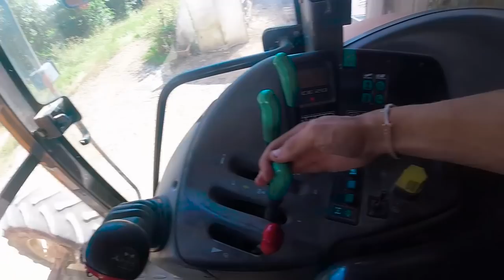ON PART DÉCHAUMER LES CHAUMES DE BLÉ ! FUITE D'HUILE - VLOG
Salut c'est Bastien ! Bienvenue sur la Chaîne !
Aujourd'hui je vous emmène déchaumer les chaumes de blés !

📱 Mes réseaux !

GamesPlanet (Jeux moins cher ! )

Les musiques que j'utilise :

- Épidemic Sound